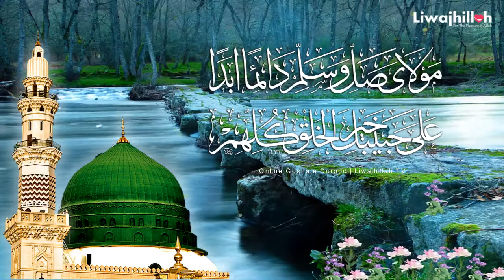Moulaya Salli Wa Sallim /WhatsApp Status